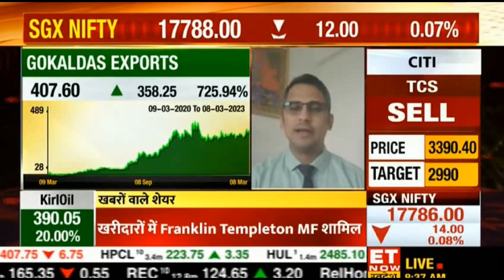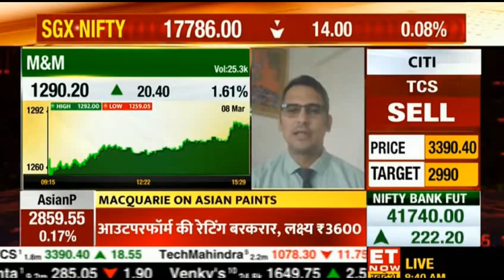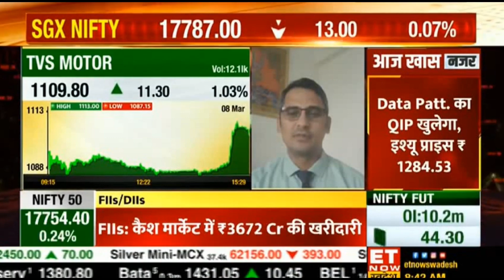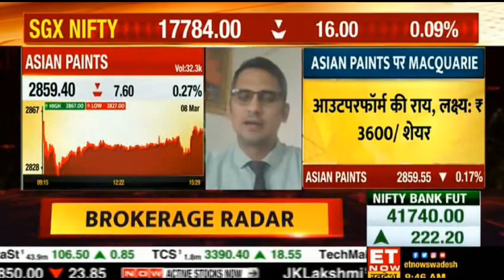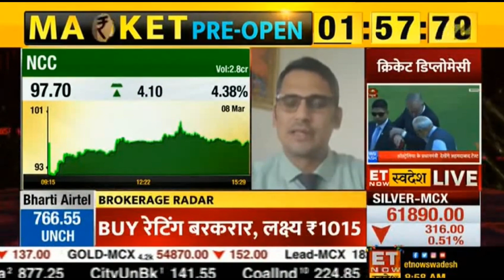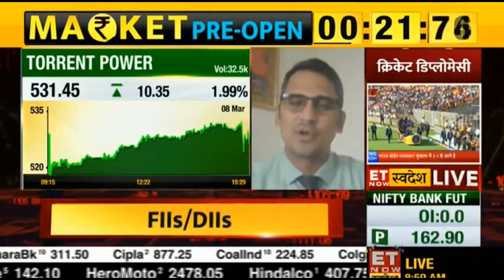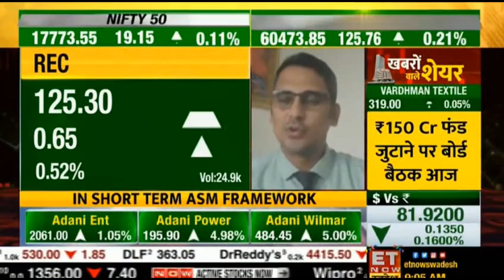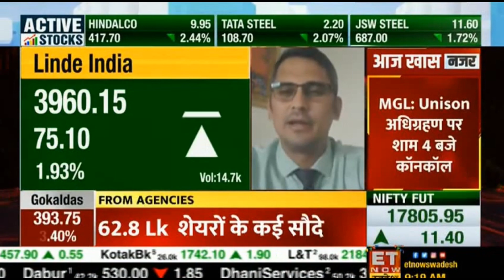Discussion on Gokaldas Exports, M&M, TVS Motor, Asian Paints, Bharti Airtel & more on ET Now Swadesh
Mayuresh Joshi, Head of Equity Research, William O'Neil India discusses Gokaldas Exports, M&M, TVS Motor, Asian Paints, Torrent Power, PFC, Power Grid, Bharti Airtel, Linde India & much more through the O'Neil lens on ET Now Swadesh.